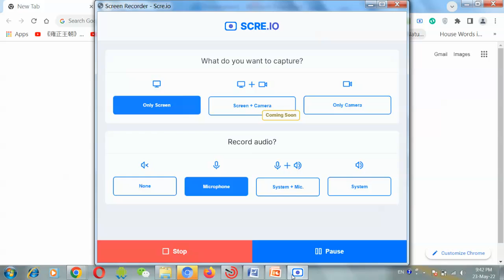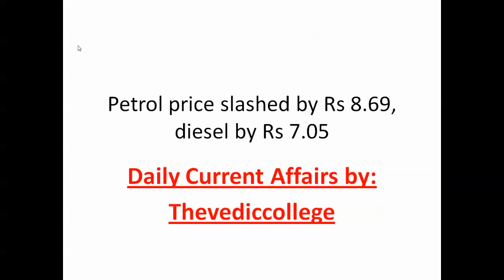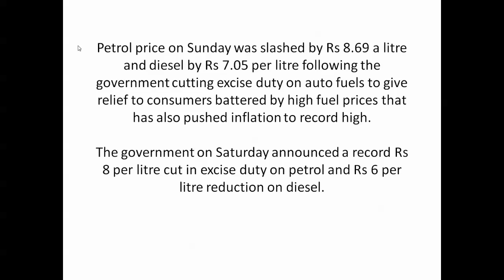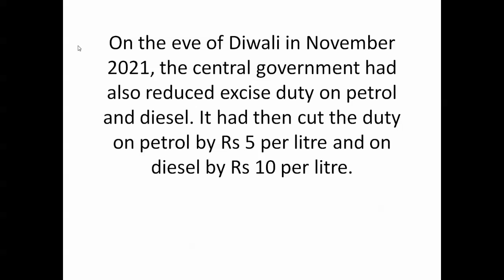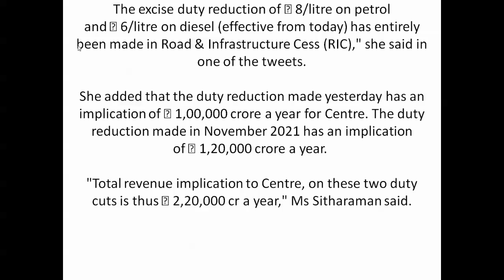Petrol price reduced by Rs 9/litre & Diesel price reduced by Rs.7/litre by Central Govt.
Time stamp
1:10 Petrol price reduced by Rs. 9/litre
2:15 Diesel price reduced by Rs.7/litre
3:10 Effect of Petrol price reduction on inflation
4:23 Daily Current Affairs
5:10 Latest Current Affairs UPSC
6:25 Current Affairs 2022